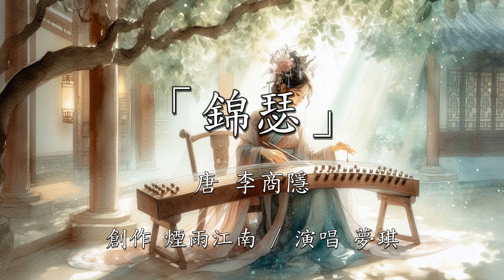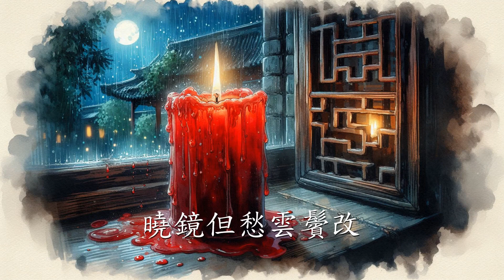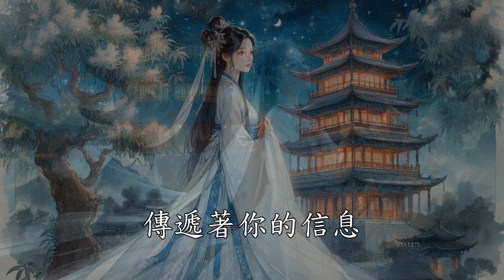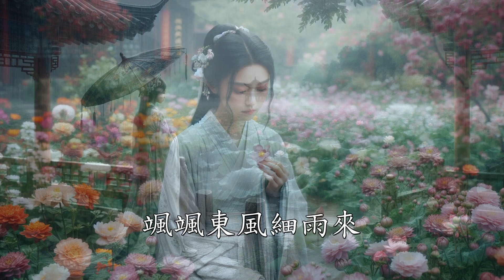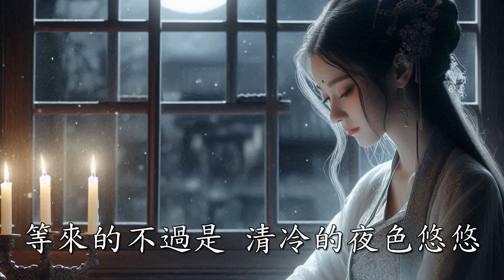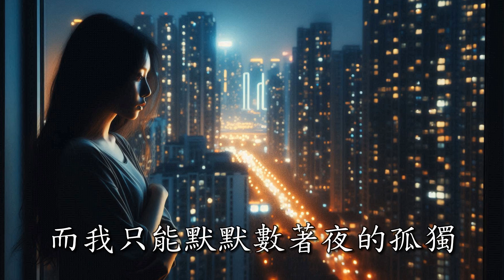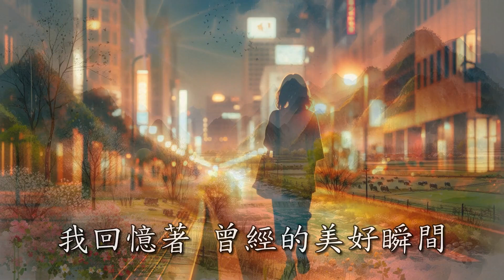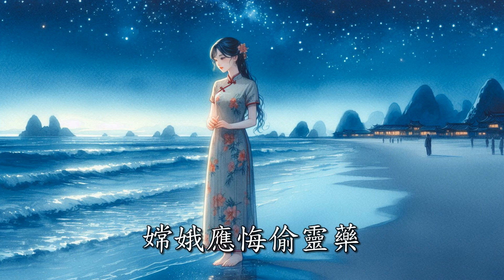🎵【李商隱詩詞10首愛情歌曲合集】從心有靈犀和妻子的相識，到巴山夜雨千里之外的思念，後來妻子去世，此情可待成追忆，每一首詩歌都在思念妻子，直到最後也沒有見上一面，蠟炬成灰淚始幹 / 大字體+段落劃分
00:00 【01 錦瑟】
02:44 【02 無題 相見時難別亦難】
06:28 【03 無題 昨夜星辰昨夜風】
09:35 【04 夜雨寄北】
11:52 【05 無題 一寸相思一寸灰】
15:06 【06 無題 重幃深下莫愁堂】
18:26 【07 無題 鳳尾香羅薄幾重】
21:49 【08 無題 來是空言去絕蹤】
25:12 【09 無題 何處哀箏隨關機】
29:34 【10 嫦娥】